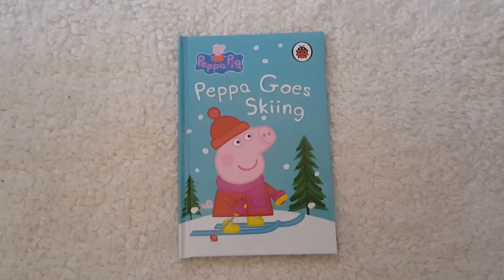Peppa Pig - Peppa Goes Skiing - Hardcover